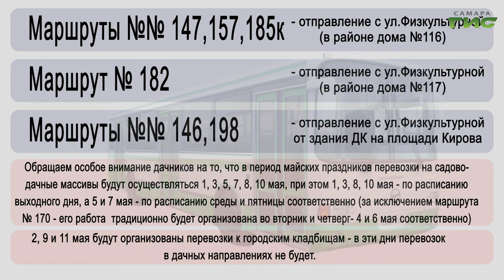Завершаются все необходимые приготовления транспорта, который повезет жителей по дачным маршрутам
Традиционный дачный сезон в этом году стартует с 1 мая. Сейчас в Самаре завершаются все необходимые приготовления общественного транспорта, который повезет жителей по дачным маршрутам. В период пандемии необходимо обеспечить безопасность не только на дороге, но и внутри салона. Тему продолжит Михаил Ермоленко.